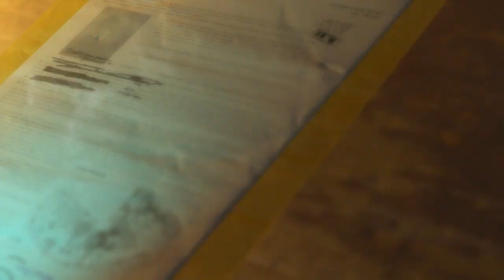Metal Gear Solid V : The Phantom Pain - Episode 21 - Traitors' Caravan